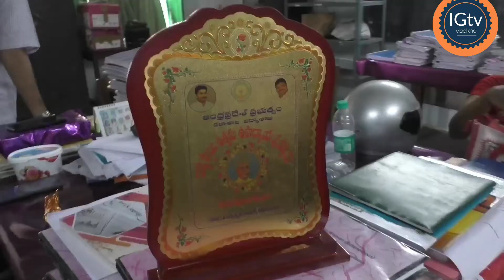బెస్ట్ టీచర్ అవార్డ్ పొందిన డాక్టర్. కెప్టెన్. కంభంపాటి సుజాత